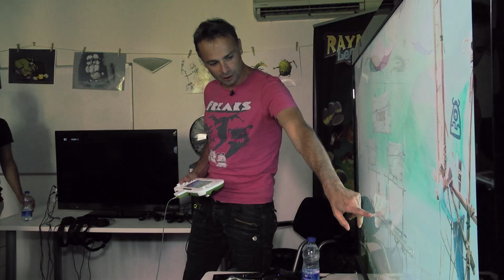Kung Foot Focus | Rayman Legends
3-2-1... Go! Learn about how this Rayman Legends mini-game came to be and check out Michel Ancel battling it out for Kung Foot supremacy. Goaaaaal!